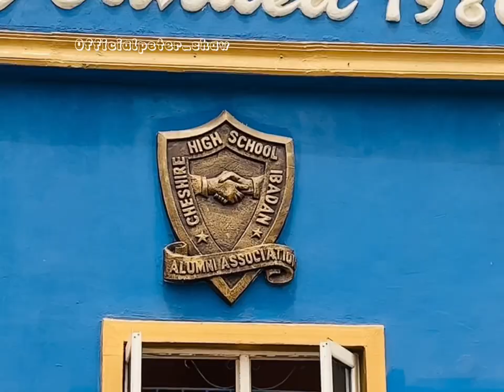CHESHIRE HIGH SCHOOL TOUR IBADAN, OYO STATE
Hey guys as y’all know I promised to start my “special/inclusive school tour” this year 2024 in a bid to promoting the awareness of these schools and their various locations around the country. So many times when I ask parents why their child/champ living with a disability isn’t in school, I get to hear things like “Do they even have a school that accepts them?”, “I never hear of any school like that around this area oo”, “Aahhhh I hear say e Dey very expensive and I no get money for that one ooo” .
So this project was birthed to help reduce the amount of exceptional kids left at home or on the street all because of no knowledge of the existence of these schools and also the fact that some of these schools are “Government owned and free” , Yes! Free! , so there is no excuse really to why this child/champ is not in school like his/her peers and building a life full of possibilities.

Do you have a child living with disability? Or you know any child in your neighborhood with a disability? Do you reside in Ibadan?
Then this particular video is for you!!

Don’t forget to share until someone who needs this, see it and follow @officialpeter_shaw for more Special/inclusive school tour content

📍 Cheshire High School, Sango Poly Road, Ibadan. Nearest landmark is Ibadan Polytechnic.